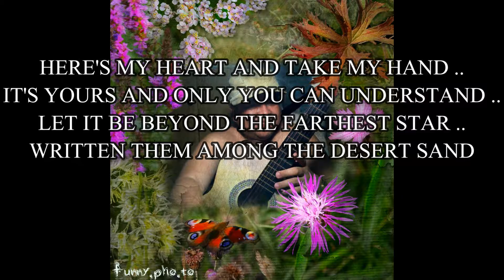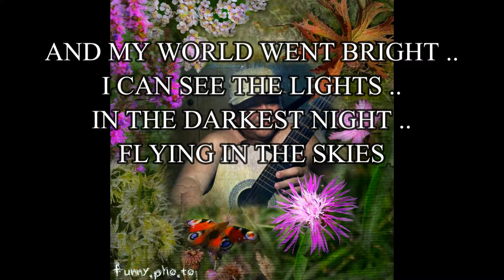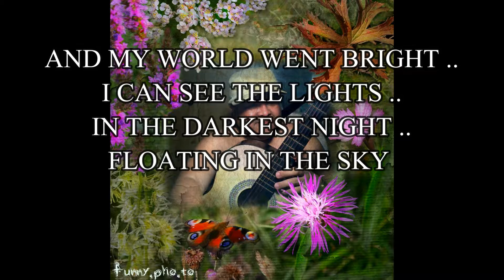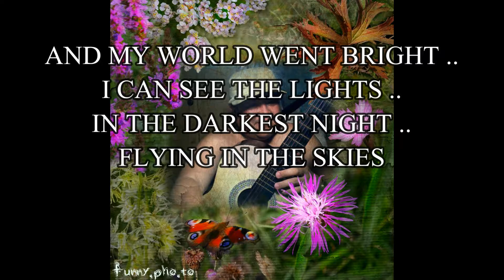ALEX BROCE ( ORIGINAL ) BEYOND THE FARTHEST STAR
LYRICS & MUSIC BY ALEX BROCE
( IN ACOUSTIC GUITAR )